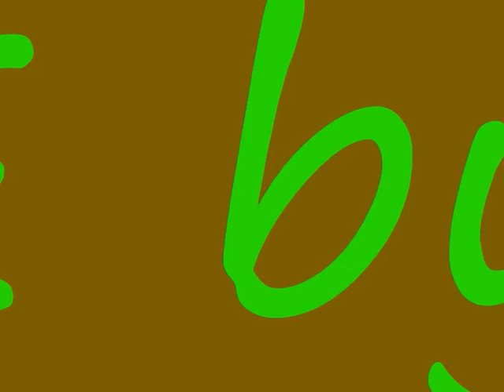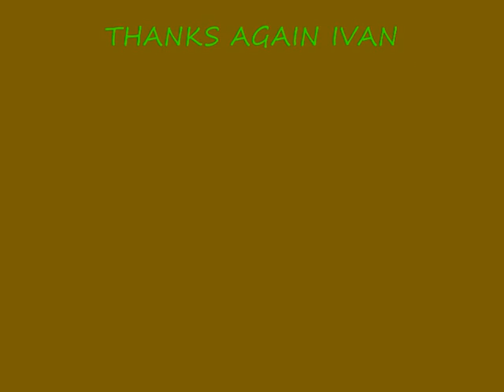MAMMOTH SLEEVE. by LONGSdONE 1996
THIS IS A DEMO FROM 1996 CALLED MAMMOTH SLEEVE. RECORDED AT LEVINGSTON STUDIOS. IT WENT MISSING OVER A DECADE AGO AND THEN IT WAS FOUND IN AN OLD SUITCASE FULL OF TAPES WHILE SEARCHING FOR ANOTHER RECORDING. ORIGINAL.
All rights to this song are the property of longsdone.